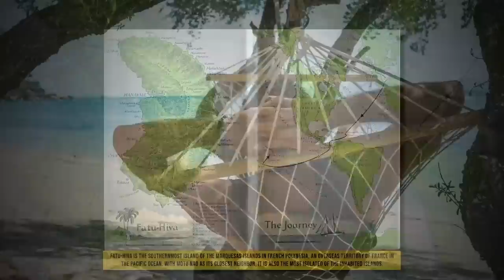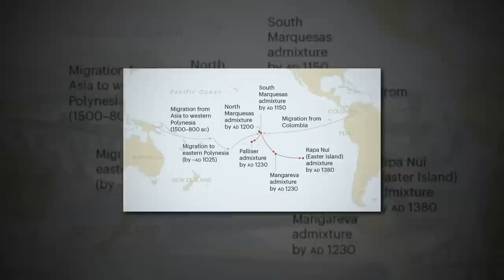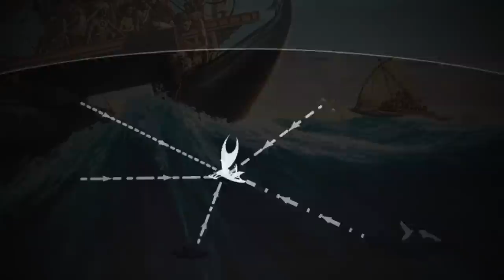What Happened to the Native Americans After Meeting the Polynesians?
The Pacific Ocean is big…really big. It stretches over 60 million square miles, a full 30 percent of Earth’s total surface. Some of the tiny islands sprinkled throughout the Pacific can barely be seen on a map. But hundreds, if not thousands, of years ago, the Polynesians figured out how to find a vast amount of them.

Then, hundreds of years before Europeans ever set foot in the Americas, the Polynesians and the Native Americans met. The mystery of their meeting has left archaeologists and historians scratching their heads, and is leading to a fundamental shift in our understanding of American history.

Welcome back to Nutty History. Today, we’re tracing DNA, exploring navigation techniques, and even looking at the story of a crazy Viking to figure out what happened when the Polynesians met the Native Americans.